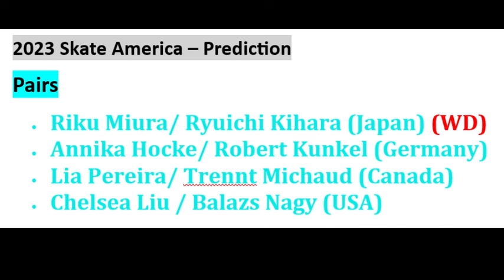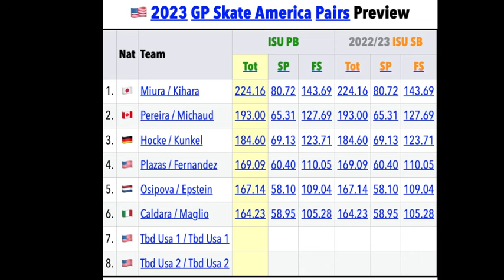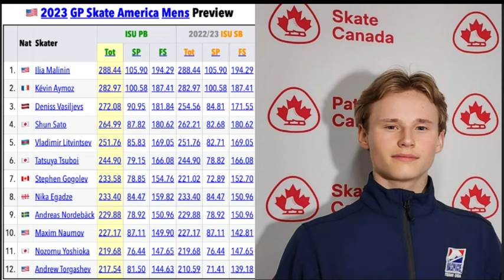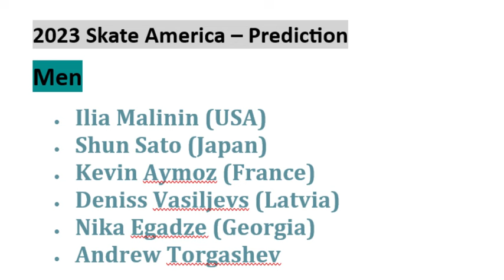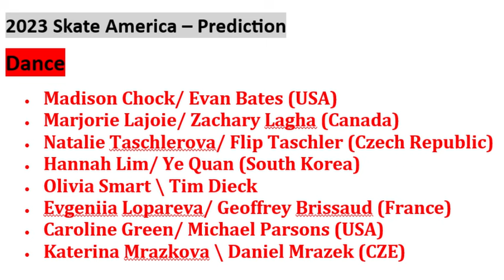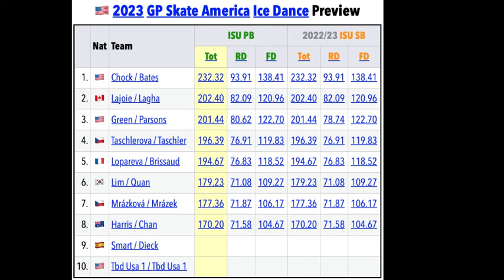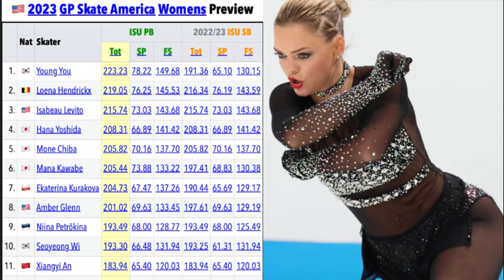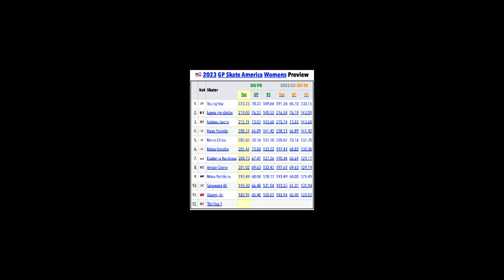2023 Skate America Prediction - Pairs, Men, Dance, and Women